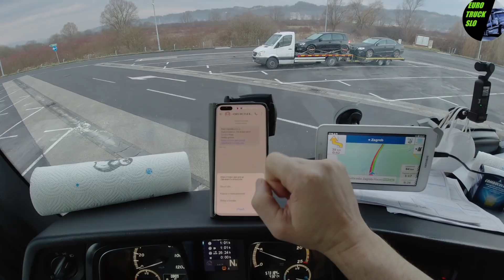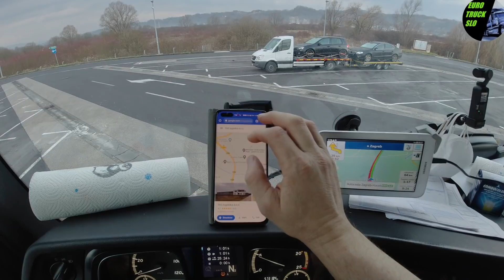IDEMO U RIKVERC NA ULICU, istovari po Zagrebu💪💪